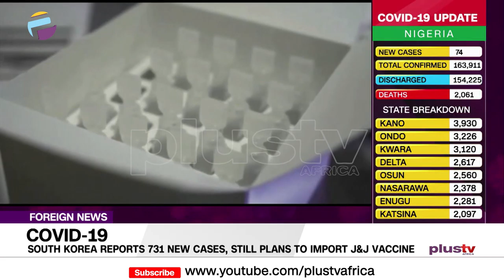South Korea Reports 731 New Cases, Still Plans To Import J&J Vaccine | FOREIGN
South Africa has suspended the rollout of Johnson & Johnson’s COVID-19 vaccine, after U.S. federal health agencies recommended pausing its use because of rare cases of blood clots.